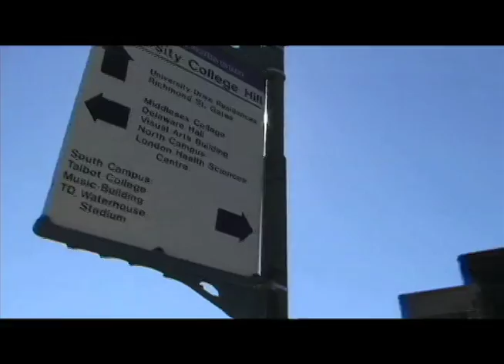Season 4 Episode 13 Part 1